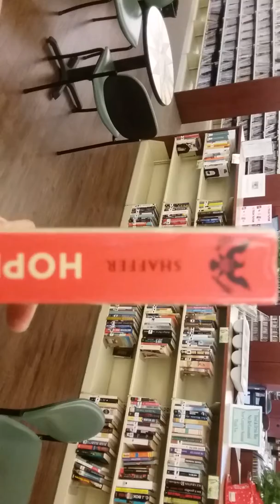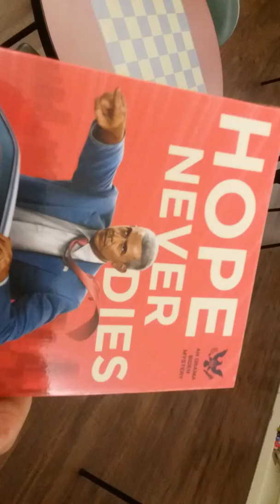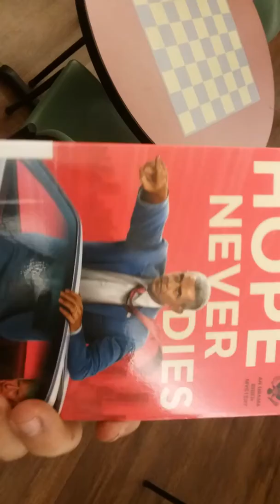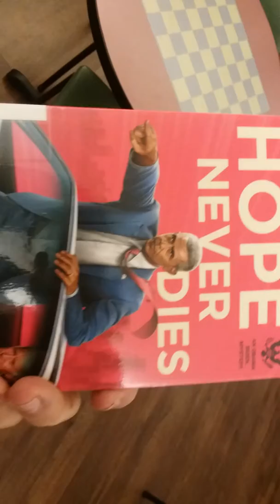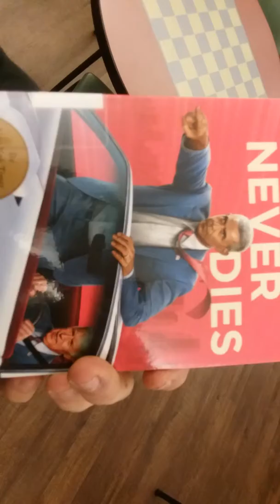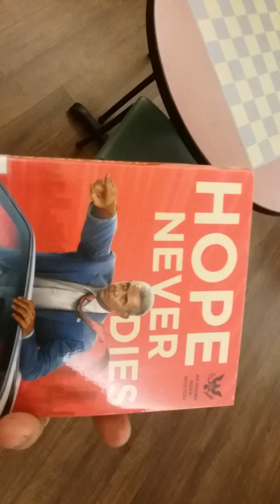"Hope Never Dies"